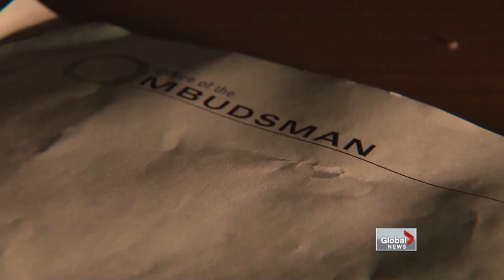Reaction after Perks confronts Mammoliti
Wed, Oct 3: Two Toronto city councillors got into a confrontation as the first fall session of council meetings began on Wednesday. Jackson Proskow reports.